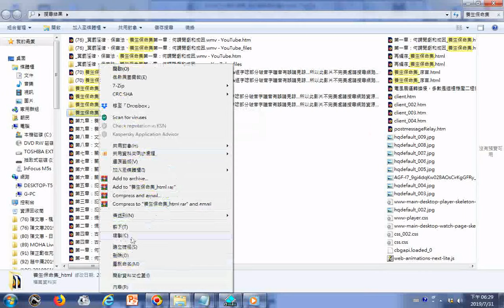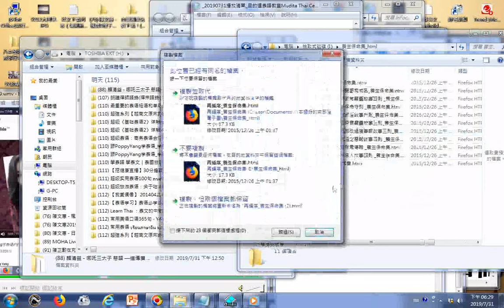養生保命集文章目錄20190731